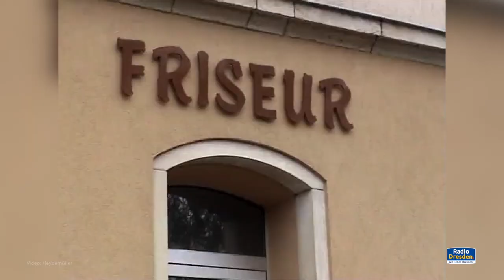Radio Dresden - Jahrhundertflut 2002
Tagelange Regenfälle hatten im August 2002 in ganz Sachsen zu heftigen Überschwemmungen geführt. Kleine Bäche und Flüsse wurden zu reißenden Strömen. Die Wassermassen zerstörten Häuser, Straßen und Existenzen. Wir haben die Geschehnisse mit EUREN Bildern und Erinnerungen zusammengefasst.